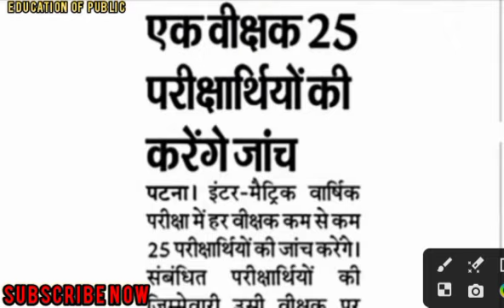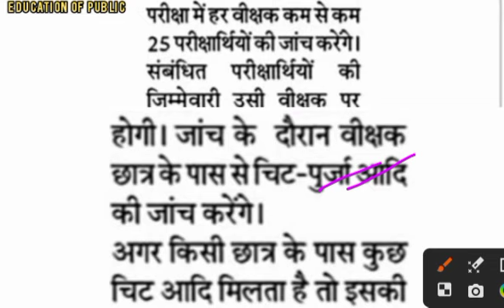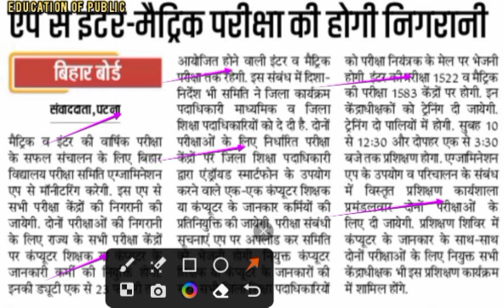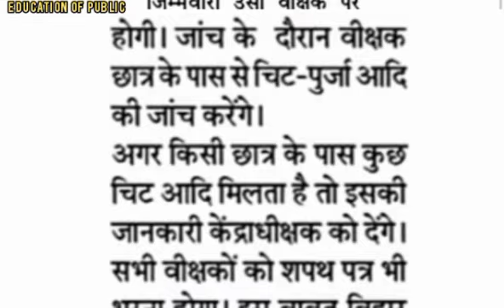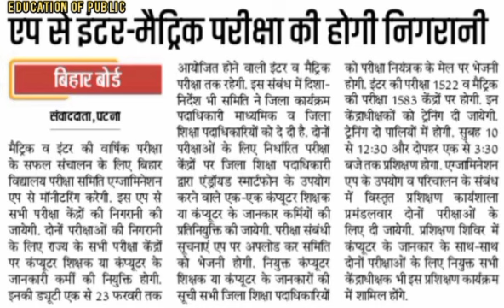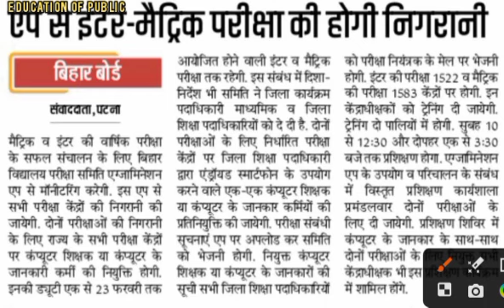बिहार बोर्ड मैट्रिक इंटर परीक्षा 2024 | Bihar board Matric inter exam 2024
आप हमसे सीधे बात करें लिंक निचे

Matric exam 2024 new update
Matric exam 2024 latest update
Matric exam 2024 news
inter exam 2024 new update
inter exam 2024 latest update
inter exam news 2024
Bihar Board 12th exam 2024 new update
Bihar board 10th exam 2024 new update
Bihar Board 12th exam 2024 latest update
Bihar board 10th exam 2024 latest update
Bihar board exam 2024 latest update
bihar board class 10th exam
bihar board class12th exam 2024
prikasha center par checking